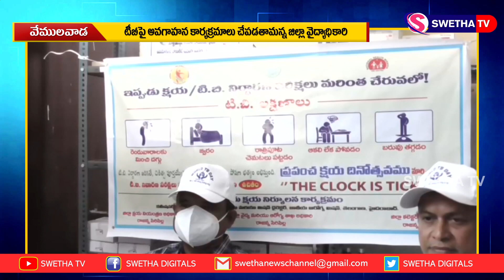క్షయవ్యాధి పట్ల అవగాహన అవసరం SWETHA NEWS KARIMNAGAR 23-03-2021